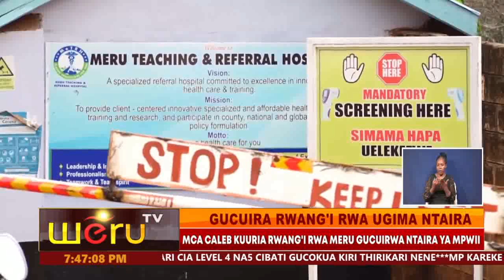GUCUIRA RWANG'I RWA UGIMA NTAIRA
MCA CALEB KUURIA RWANG'I RWA MERU GUCUIRWA NTAIRA YA MPWII
AUGITE CIBITARI CIA LEVEL 4 NA5 CIBATI GUCOKUA KIRI THIRIKARI NENE